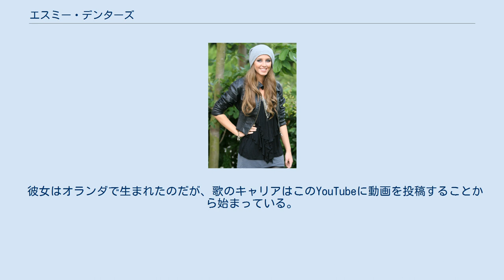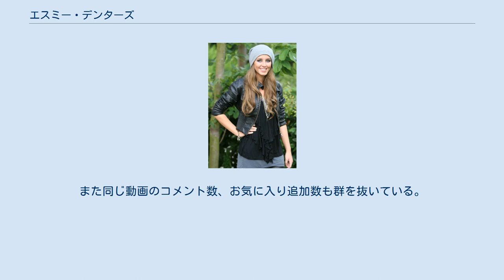エスミー・デンターズ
エスミー・デンターズ エスミー・デンターズ(Esmée Denters、1988年9月28日 - )はオランダ出身、アメリカ合衆国などで活躍する歌手。
 2006年8月からYouTubeにポップソングのカバーを歌い、アップロードすることで有名になる。
2007年6月には、18歳にしてジャスティン・ティンバーレイクとインタースコープ・レコードの共同ベンチャーであるテンマン・レコードと最初に契約したシンガーとなる。
彼女はYouTubeからアマチュアシンガーがメジャーに進出する最初の人物となる。
ジャスティンとの出会いはインターネットを通じてではなく、エスミーがジャスティンのショウに出席したことからはじまった。
 彼女はオランダで生まれたのだが、歌のキャリアはこのYouTubeに動画を投稿することから始まっている。
ソーシャルワーカーになるために勉強していた2006年、姉妹に借りたウェブカメラで自身のパワーあふれる歌をネットを通して全世界に影響させていくことになる。
 YouTubeの彼女のアップロードした歌(ジャスティンのWhat goes around...のカバーWhat goes around comes around - YouTube)は、960万回もアクセスがあり(2007年9月18日現在)、その人気度をうかがい知ることができる(2007年9月30日にアクセス回数が1000万回を突破)。
また同じ動画のコメント数、お気に入り追加数も群を抜いている。
 2007年には所属するレコード会社から、ジャスティンの2007年ヨーロッパツアーに同行させることが発表された。